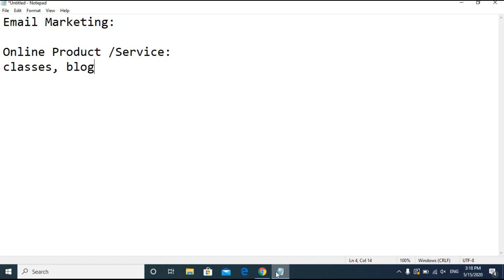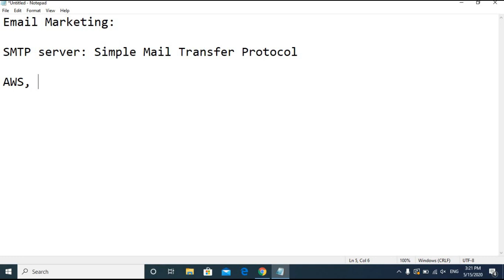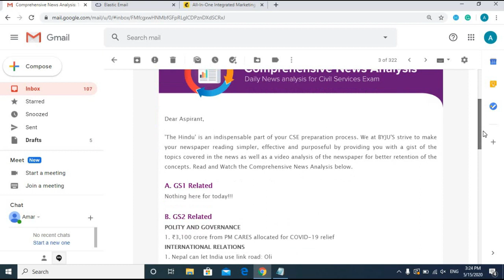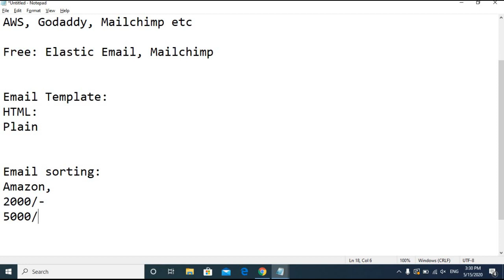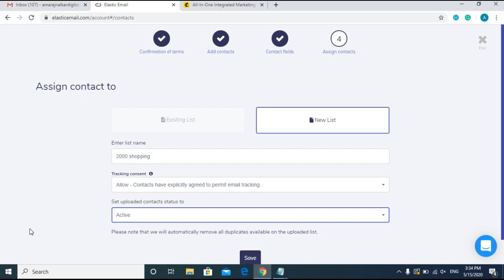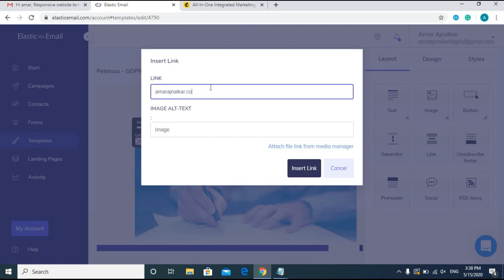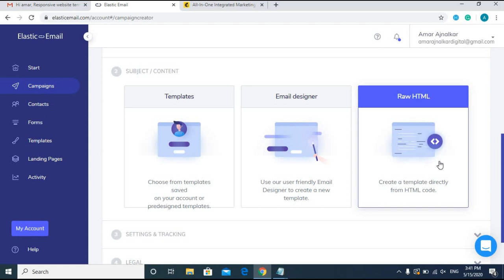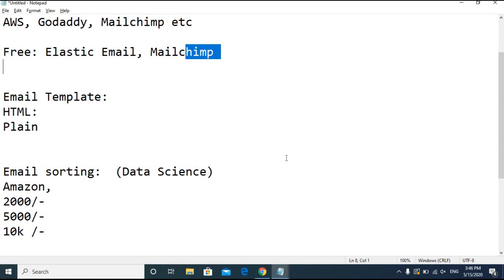How to send free Bulk Emails in 2020 | Step by Step Free Bulk Email Marketing Tutorial in Hindi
How to send free Bulk Emails in 2020:

Herewith I covered below topics;
1) How to send free emails to unlimited email ids
2) How to create an HTML email template and how to send an HTML type mail
3) Free email marketing platforms
4) How to use Elastic email service
5) How to use Mailchimp Email service